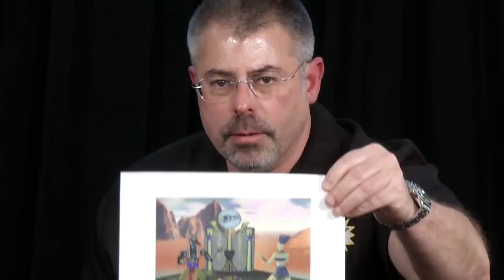3dfx Oral History Panel with Ross Smith, Scott Sellers, Gary Tarolli, and Gordon Campbell